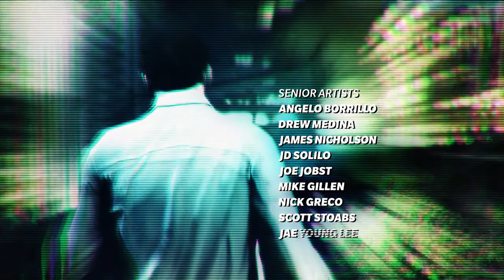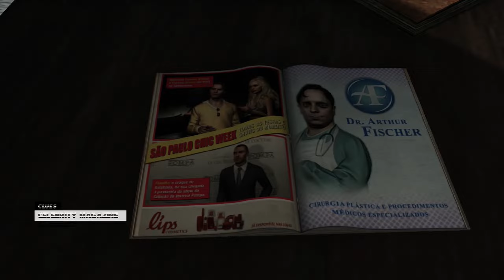Max Payne 3 (PS3) Gameplay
Max Payne 3 is a 2012 third-person shooter video game developed and published by Rockstar Games. It was released on May 15, 2012 for the PlayStation 3 and Xbox 360; a Microsoft Windows port was released on May 29, 2012, followed by an OS X port on June 20, 2013.[2] The game is the third entry in the Max Payne series and the sequel to Max Payne 2: The Fall of Max Payne. The game is also backwards compatible on Xbox One and Xbox Series X/S.[3]

The game is played from a third-person perspective. Throughout the single-player mode, players control Max Payne, a former NYPD detective. Nine years after the events of the second game, Max finds work as a private security contractor in São Paulo, Brazil, but becomes entangled in a quest filled with death and betrayal. An online multiplayer mode is included with the game, allowing up to 16 players to engage in both cooperative and competitive gameplay in re-creations of multiple single-player settings.

I used Elgato Game Capture HD for recording and used the highest bitrate possible, with Adobe Premiere Pro for editing and rendering. I changed the resolution from 1080p to 1440p for VP9 support on Youtube.